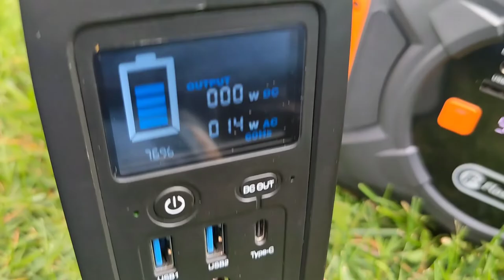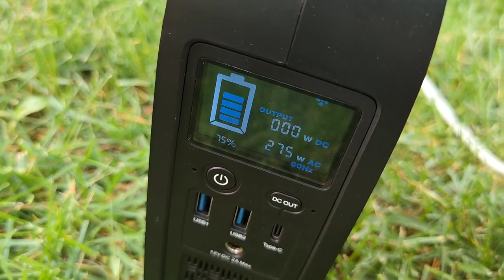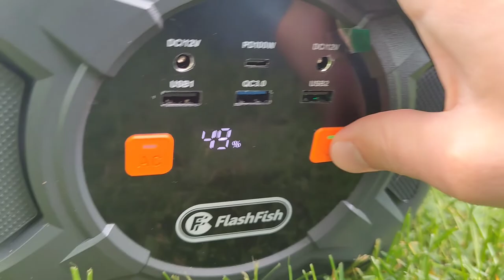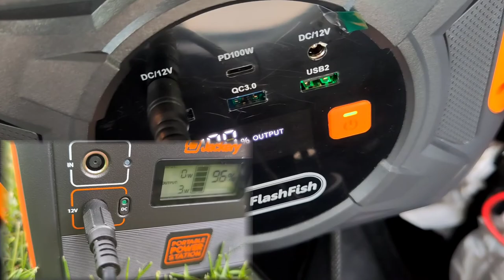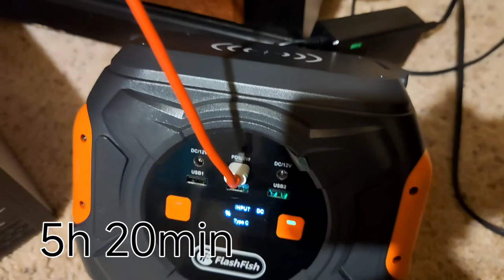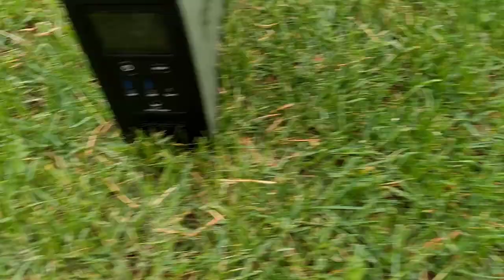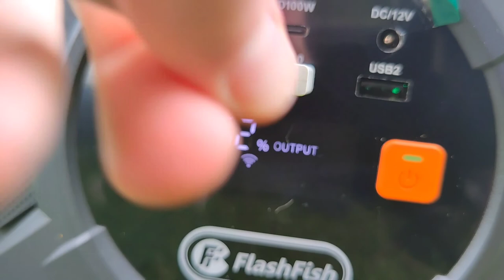Flashfish 80,000mAh 320 Watt Portable Solar battery bank generator - A301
Please check out my great review of this 80,000mah powerbank by flashfish. The A301 is packed with a lot of great features and is only 7 pounds.

links

flashfish website

Flashfish A301 Highlights

9 OUTPUTS BACKUP POWER FULFILL YOUR NEEDS: Featuring 2 *PURE SINE WAVE AC outlets, 1 * 100W USB-C ports, 2 * DC ports, 2 * USB-A ports, 1 * QC3.0 port, 1 * wireless charging pad.

2 * AC OUTLETS AND 292Wh CAPACITY BACKUP POWER: With its 292Wh / 80000mAh capacity and 320W AC Output. With 2 pure sine wave AC outlets, Flashfish A301 can power devices under 320W, such as laptops, drone, TV small freezer, small fan etc.; As a 292Wh backup lithium battery, the A301 provides enough juice to run essential devices for hours, depending on the actual output.

PD 100W PORT: Flashfish A301 could deliver 100W max via the PD USB-C consistently, make it powerful enough to Type-C port electronic devices super-super-fast, it means your phone / pad / laptop will reach 80% power within half an hour.

Flashfish A301 Highlights

9 OUTPUTS BACKUP POWER FULFILL YOUR NEEDS: Featuring 2 *PURE SINE WAVE AC outlets, 1 * 100W USB-C ports, 2 * DC ports, 2 * USB-A ports, 1 * QC3.0 port, 1 * wireless charging pad.

2 * AC OUTLETS AND 292Wh CAPACITY BACKUP POWER: With its 292Wh / 80000mAh capacity and 320W AC Output. With 2 pure sine wave AC outlets, Flashfish A301 can power devices under 320W, such as laptops, drone, TV small freezer, small fan etc.; As a 292Wh backup lithium battery, the A301 provides enough juice to run essential devices for hours, depending on the actual output.

When the battery is recharging, DC, PD and USB outputs can be used simultaneously, but AC and QC 3.0 outputs would stay OFF

Please charge the battery pack once every 1 months even you don't have to use it

Please note that the AC output port can charge devices less than 320W, DC output can charge devices total less than 168W; Once exceeding, this portable power generator will be in protection mode and shut down.

What You Get:

1 * 292Wh Portable Power Station

1 * AC adapter

1 * PD charging cable

1 * car charger cable

1 * user guide

(not included in this video)
Photos and Video inserts by Cyberlink Powerdirector Shutterstock, istock, and PixaBay